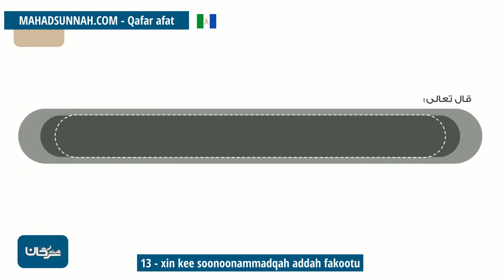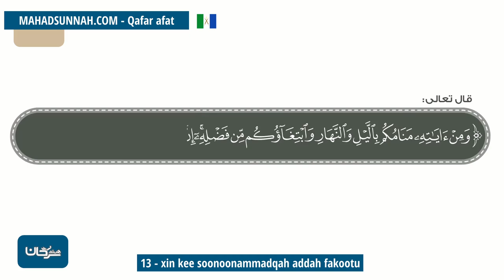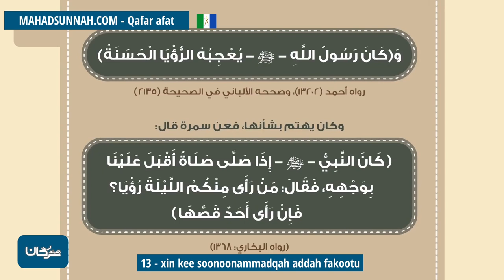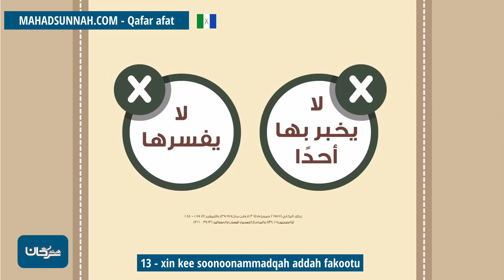13 Xin Kee Soonoonammadqah Addah Fakootu الرؤيا والمنامات